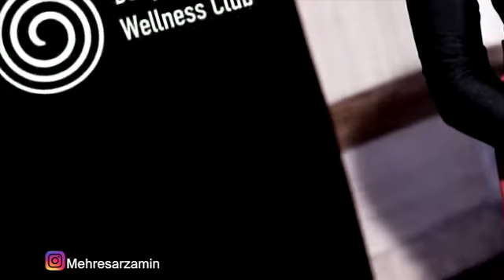Dec. 13 at 12-noon EST:
UNESCO BMW Club Human Rights Celebration & Dance by Roxana Sadeqi